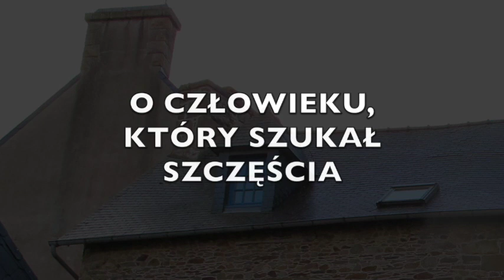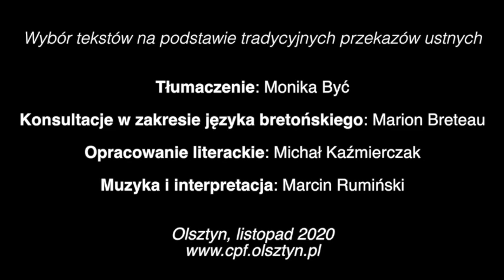Pewnego razu... w Bretanii. Vol. 1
To, że w Bretanii mieszkał Król Artur, Merlin i Morgana pewnie już wiecie – a słyszeliście o koriganach, Ankou i królu Marc’h? Bretońskie legendy, podania i baśnie czasem są zabawne, czasem trochę straszne, ale zawsze są magiczne i pouczające. Odzwierciedla się w nich niezwykła, tajemnicza historia tej celtyckiej krainy. Zapraszamy na niezwykłe słuchowisko – tradycyjne, bretońskie opowieści z muzyką i w interpretacji Marcina Rumińskiego (Rumun bajdurzy).

W pierwszej części usłyszycie baśnie:
00:00 Legenda o królu Marc'h
06:00 Worek Belziga
14:55 Kosa Ankou
23:15 Cudowna jabłoń
29:30 O człowieku, który szukał szczęścia

Wybór tekstów na podstawie tradycyjnych przekazów ustnych: Centrum Polsko-Francuskie Côtes d'Armor-Warmia i Mazury w Olsztynie
Tłumaczenie: Monika Być
Konsultacja w zakresie języka bretońskiego Marion Breteau
Opracowanie literackie: Michał Kaźmierczak
Muzyka i interpretacja: Marcin Rumiński
Do publikacji wykorzystano zdjęcia członków i członkiń Olsztyńskiego Stowarzyszenia Przyjaciół Bretanii i Francji AMITIE: Bożena Kalinowska, Marcin Wodecki, Jolanta i Julia Szewczyk, Elżbieta Kreft, Anna Makowska.